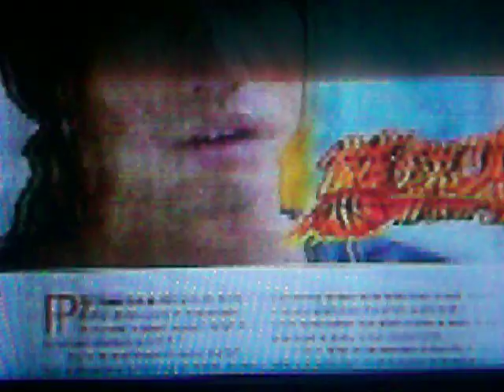LAARNIANS' SCANDAL SA BAHAY KUBO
SOME PROVINCIAL LAARNIANS STAY HERE AFTER CONCERT OF RONNIE AT METROBAR WITH LAARNI AS HIS GUEST.WE ARE VERY THANKFUL FOR ATE TOKS' ACCOMODATION.SA UULITIN PO.SENSYA N KONTI LANG NATIRA FOOD SA REF, NAUBOS NG MGA HOUSEMATES MO. :-) ANG BUHAY NG LAARNIANS AY MASAYANG TUNAY.IPAGPAUMANHIN ANG MGA NAKAKAHINDIK ,KAHIYA HIYA AT NAKAKATAWANG PANGYAYARI SA VIDEO NA ITO.